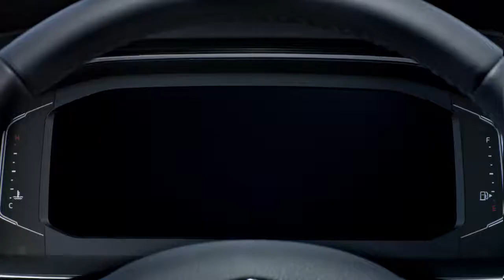Sneak Peak: New 2019 Volkswagen Jetta is coming soon to Street Volkswagen of Amarillo!